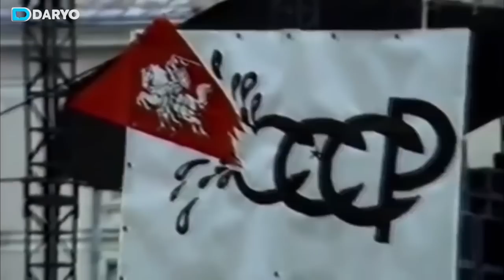Odamzod tarixdagi eng qirg‘inbarot urushdan qanday xulosalar chiqardi?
Tarixdagi eng qirg‘inbarot urush 50 milliondan ko‘proq odamning yostig‘ini quritdi. Insoniyat bu urushdan to‘g‘ri saboqlar chiqara oldimi? Nima uchun qurolli qarama-qarshiliklar barham topmayapti? Zulm qarshisida hamma birlashishi uchun nima qilish kerak?